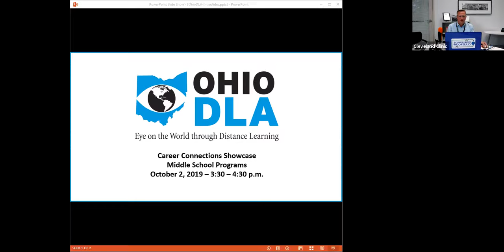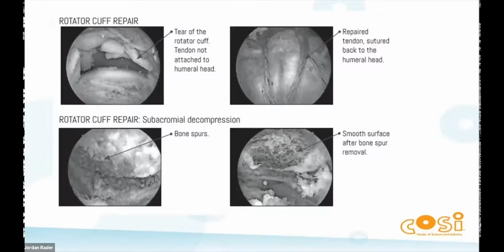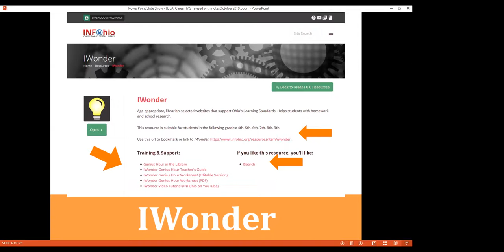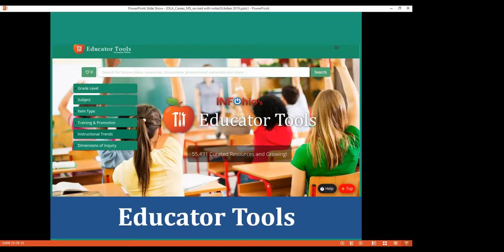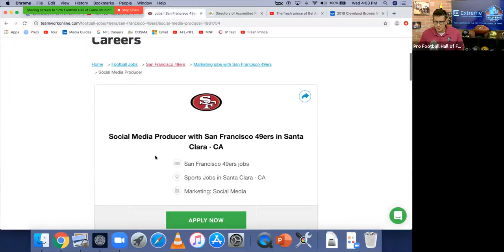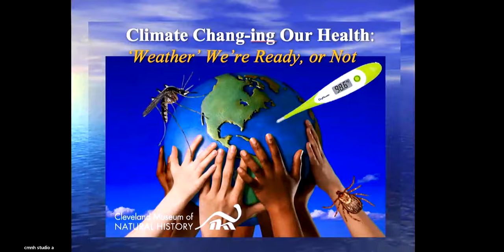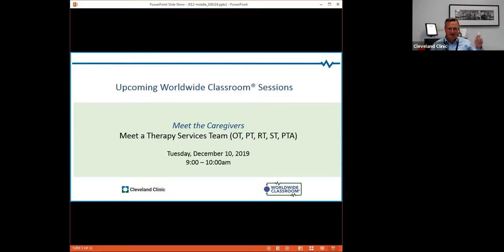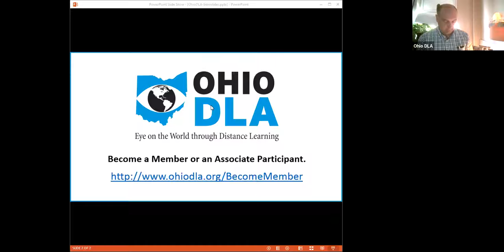OhioDLA Career Showcase Middle School Programs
The Ohio Distance Learning Association will host a series of webinars for educators (teachers, guidance counselors, administrators) in early October to showcase all of the amazing career-oriented distance learning opportunities being offered by the Ohio Distance Learning Association members (including COSI, Cleveland Museum of Natural History, Cleveland Clinic, InfOhio, Pro Football Hall of Fame, Muskingum Valley ESC, and many more).